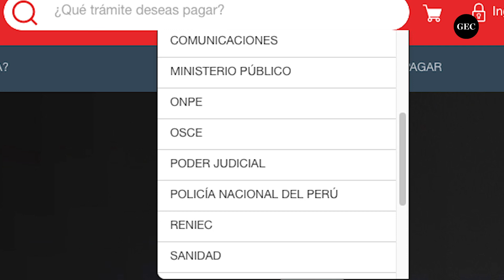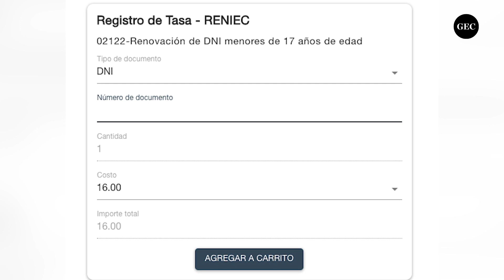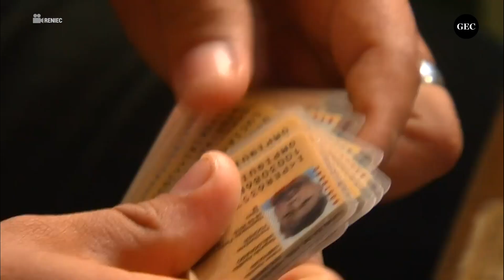RENIEC: ¿Cómo renovar el DNI amarillo de mi hijo?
En el siguiente video, te contamos los pasos a seguir para renovar ese importante documento de los menores de edad, con el fin de tener todo en regla.